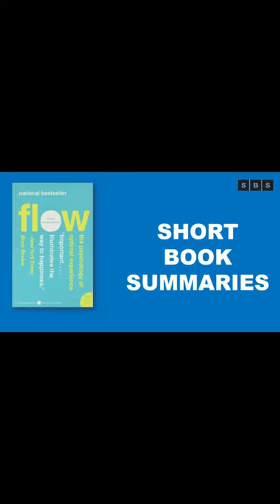Book Summary of Flow The Psychology of Optimal Experience by Mihaly Csikszentmihalyi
Book Here:

Short Book Summary:Psychologist Mihaly Csikszentmihalyi's investigations of "optimal experience" have revealed that what makes an experience genuinely satisfying is a state of consciousness called flow. During flow, people typically experience deep enjoyment, creativity, and a total involvement with life. Csikszentmihalyi demonstrates the ways this positive state can be controlled, not just left to chance. Flow: The Psychology of Optimal Experience teaches how, by ordering the information that enters our consciousness, we can discover true happiness, unlock our potential, and greatly improve the quality of our lives.
One of the best books you will ever read, if you can pick only 5 books to read in your life this would be one of those! The author simply asked "What makes a life worth living?" It's clearly nothing that money can buy. The book is about how people find pleasure and lasting satisfaction in activities that bring them in a state the author calls "flow." Super interesting book, can't recommend it enough.